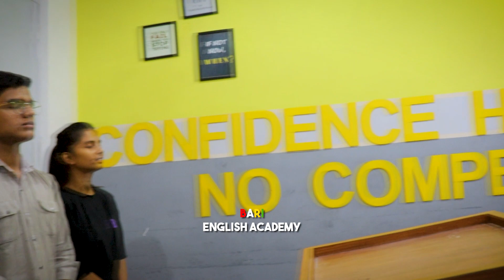Challenge Debate Session | Individual Debate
Join us To Be The Part Of These Enthusiastic Sessions